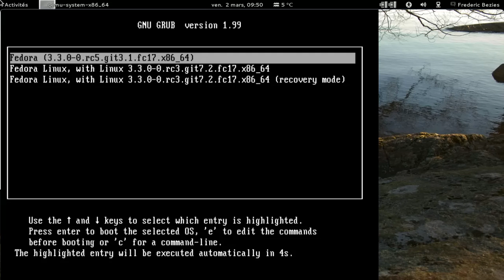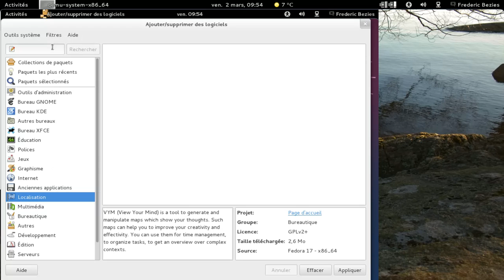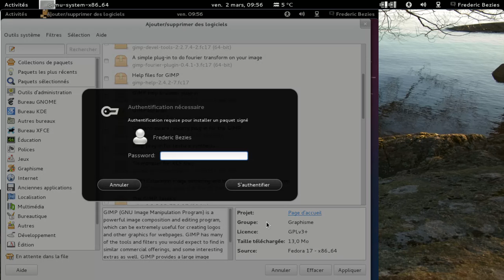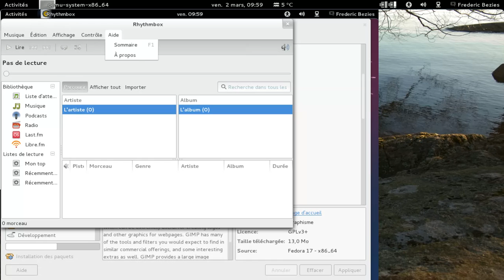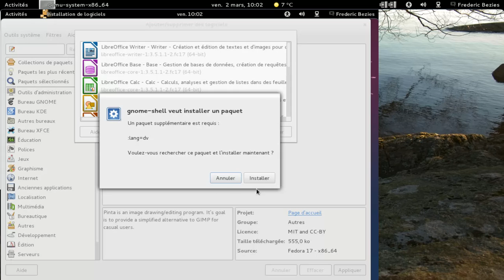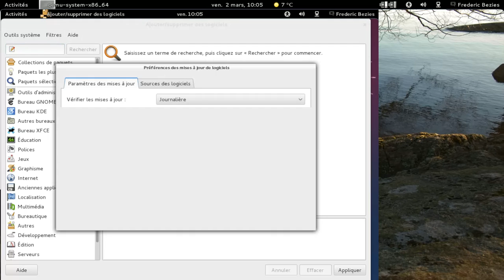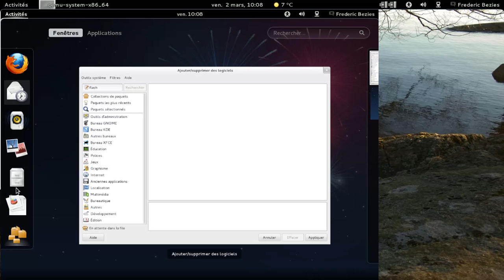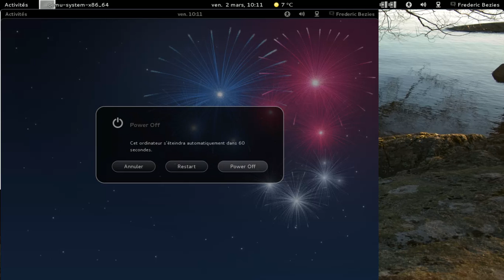Fedora 17 alpha 64 bits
Fedora 17 alpha 64 bits dans une machine qemu